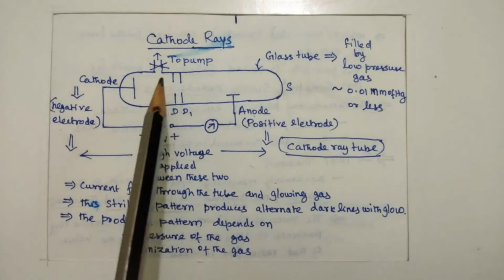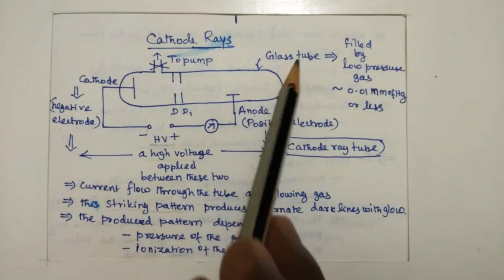BV PHYSICS THEORY PART-1 CATHODE RAYS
ATOMIC STRUCTURE
 CATHODE RAYS